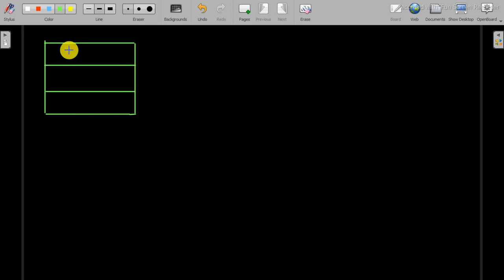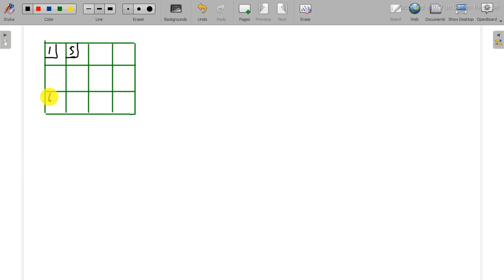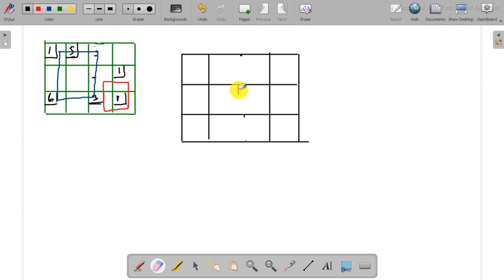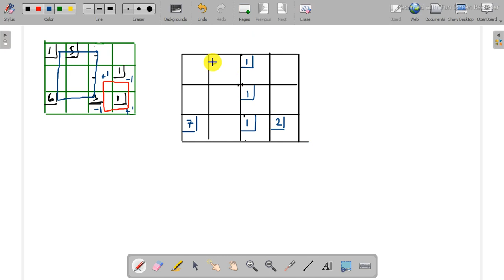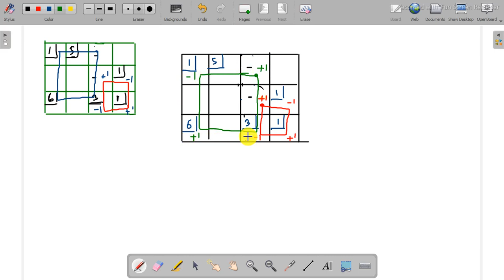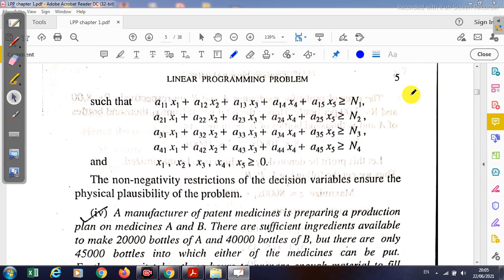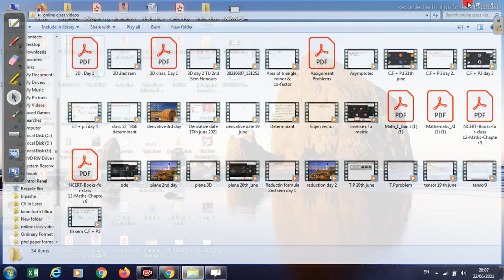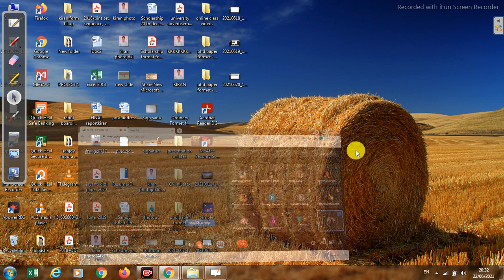LPP 22nd june